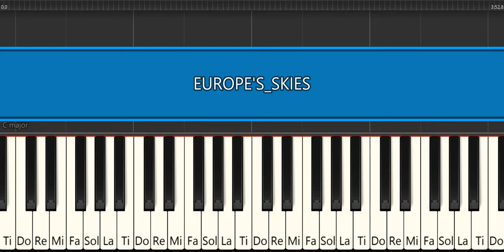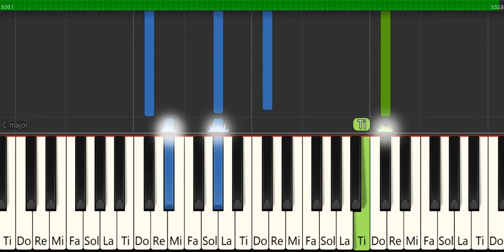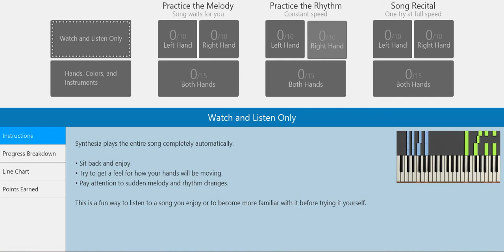Alexander Rybak - Europe's Skies -Piyano Tutorial